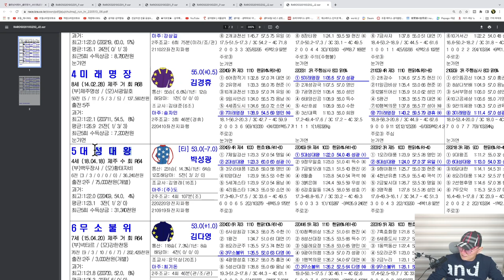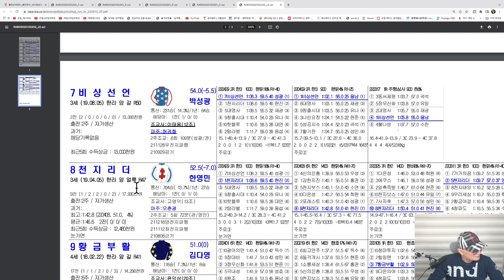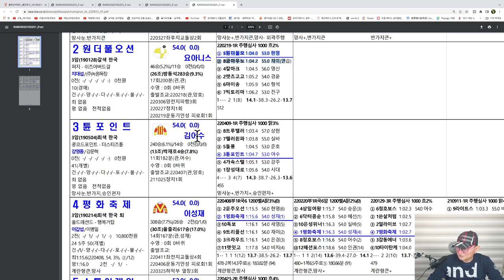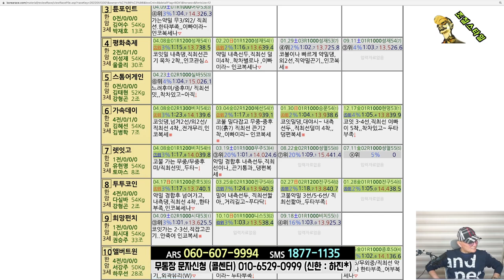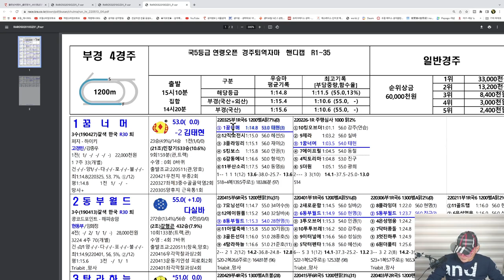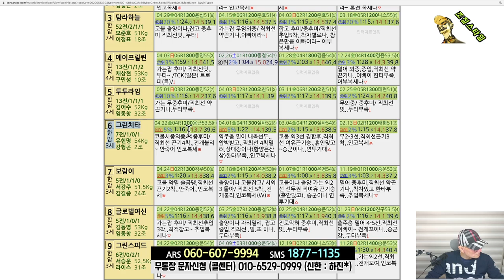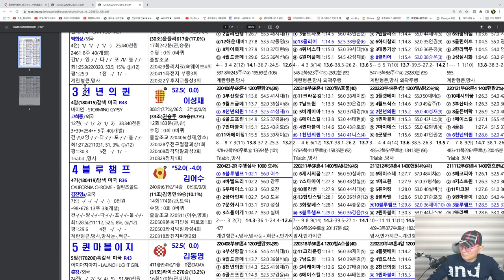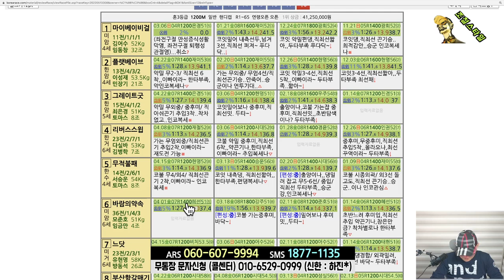[경마] 조철스타일 경마/ [5/13/금요] 실전베팅 / 징검다리 UCC